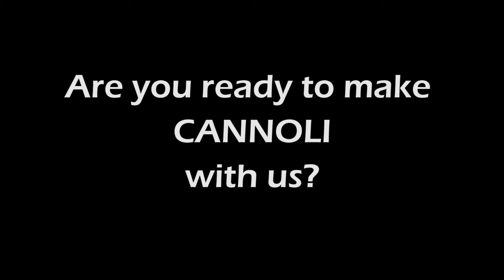How to make Sicilian cannoli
Our upcoming live events - Virtual Cooking Class in Sicily & Sicily Lovers’ Meeting - February 12-13, 2022

we're very excited to announce that the registration page for our next “Virtual Cooking Class & Sicily Lovers' Meeting” is now active!

Join our virtual live event from Sicily based on an entertaining cooking class and discover the true Sicilian culinary tradition while sharing a great time with other wonderful Sicily Lovers like you!

If you cannot visit Sicily, we will bring our beloved island to you.

WHY JOIN OUR SICILY LOVERS’ VIRTUAL EVENT?

#1 You will join an interactive live cooking class based on "Anelletti al forno" (baked pasta) and "Cannoli",  two of the most delicious Sicilian dishes. A local chef who has a great knowledge of Sicilian cuisine will be glad to share some of the secrets of our excellent culinary tradition.

#2 This is an opportunity to connect with amazing people like you who share a deep love for Sicily. Cooking and sharing a meal together are a great way to establish new relationships and create a convivial atmosphere.

#3 You will experience an outstanding and enjoyable virtual event while remaining within the comfort and safety of your home.

#4 You will be contributing to the preservation of authentic Sicilian cuisine and you will become a proud ambassador of the Sicilian culinary tradition.

#5 You will enjoy a memorable Sicilian meal. At the end of the cooking class we will all eat together and discuss all the things we love about Sicily!

If you have a Sicilian origin and maybe you grew up watching your grandmother cooking, this will be an opportunity to reminisce and rediscover the flavors and special moments of your childhood.

Choose the date that best suits your needs and book your spot now!

Rosella and Gianca